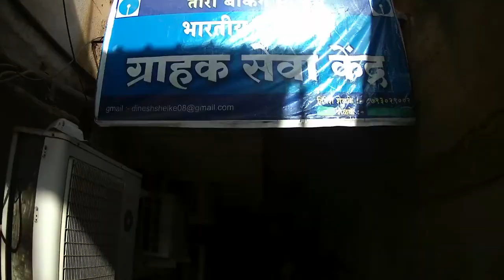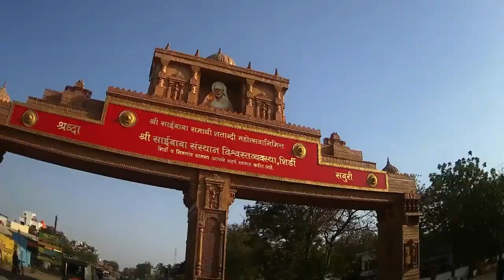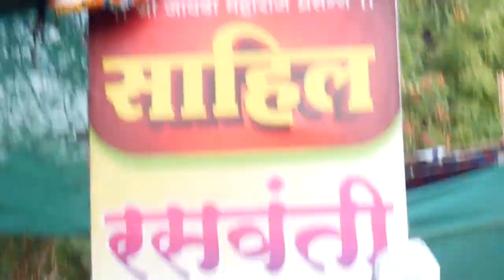On way to pune (shirdi/anagar/pune)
In these video I'met with vlogger at shirdi also I shared my lifestyle juned has to pay examform fee at that day so we are searching for bank
About Myself DHIRAJ BORSE Iam studying in third year of mechanical engineering .. I make Video about My life
LIFESTYLE VLOGGING.
.Gears I used:-
redmi4
sjcam4000air
nikon 6300